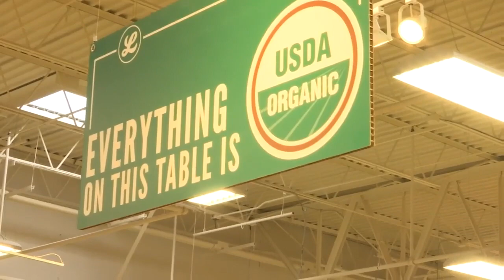Lucky's Market: Bacon!